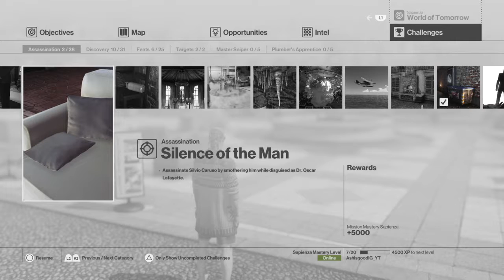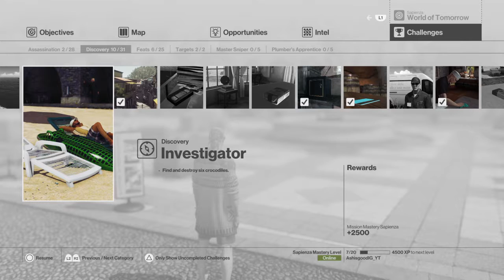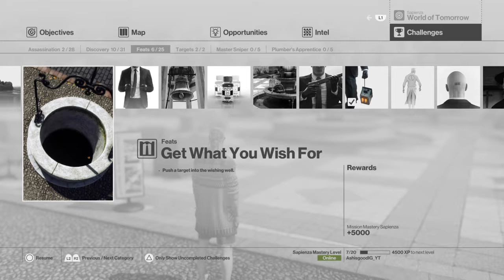HITMAN™_20190211072204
HITMAN ™